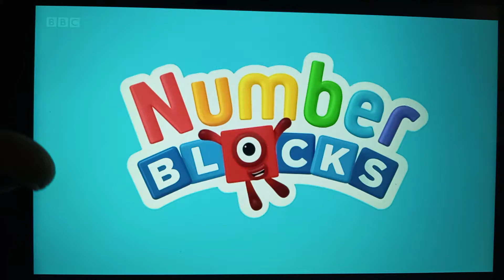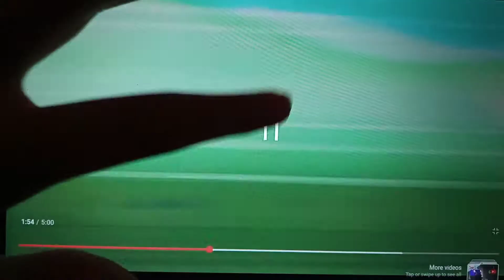number block rider's and everykids going win🎖️ the race🏁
number block fan ❤️🧡💜💚💙💛🏁🏁💗🤘